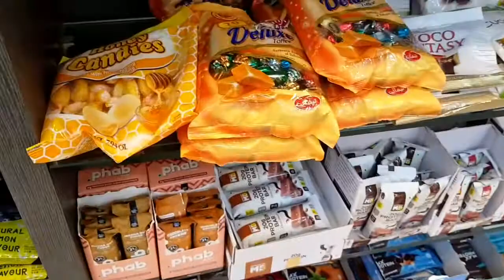ನನ್ನ ಮಗ Fish ತಿನ್ನ ಬೇಕಂತೆ ಅದಕ್ಕೆ ಇಷ್ಟು ದೂರ ಬರಬೇಕಾಯಿತು | madhan soudhe olle fish tawa fry outing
Hello Friends !

I Am Divya Naveen Kumar.

Kannada Youtuber .

I do videos  product reviews, Hauls, veg , non - veg recipes, all traditional recipes, baking recipes, cooking vlogs, daily vlogs, cooking tips , trending videos, etc

Hope you all will enjoy my videos.

Address:

Madhan soudhe olle fish tawa fry

840.Hosakerehalli Cross Road, 2nd Phase , Hosakerehalli layout, Banashankari 1st stage , Banashankari, Bengaluru
Karnataka - 560085

Keep Supporting 🙏